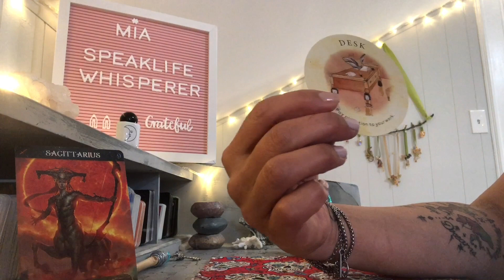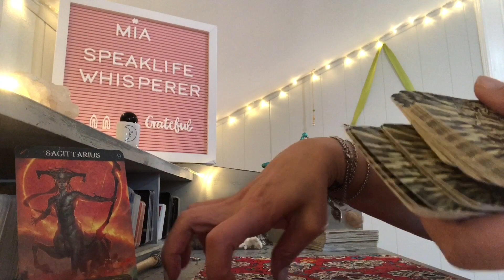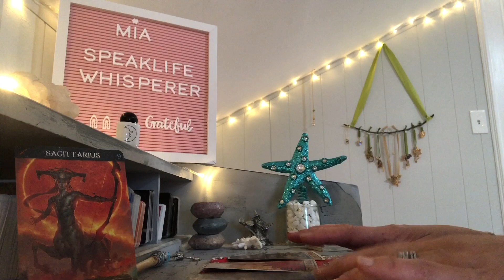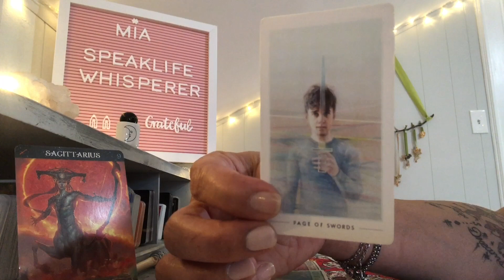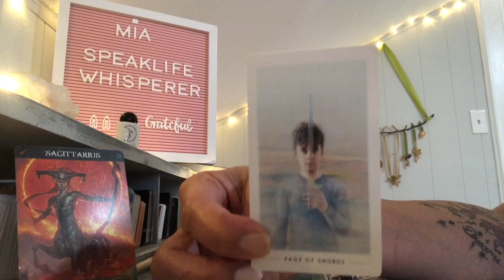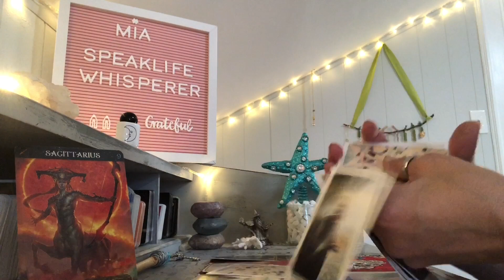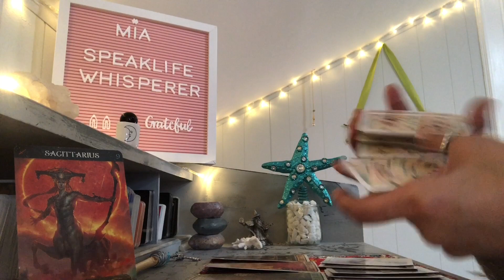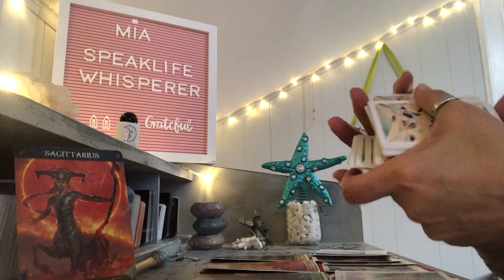SAGITTARIUS 🍁 BROKEN HEARTED OVER THE TRUTH 🍁 NOVEMBER 2020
Tuesday        Listen 👂🏼